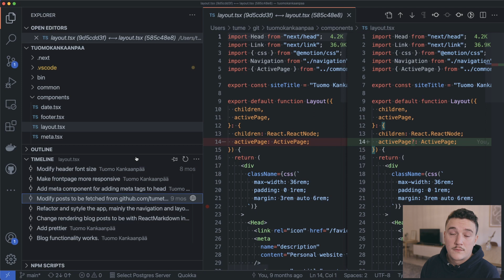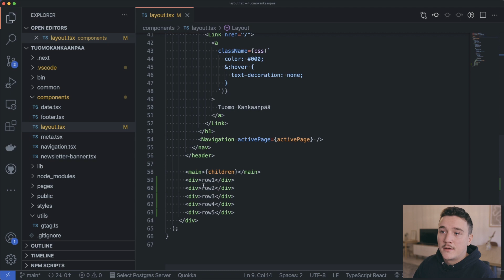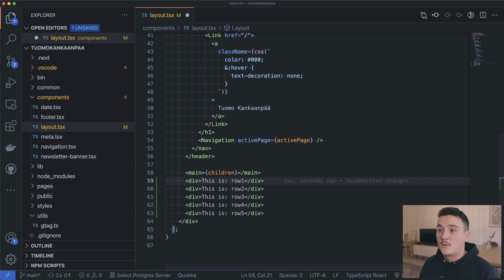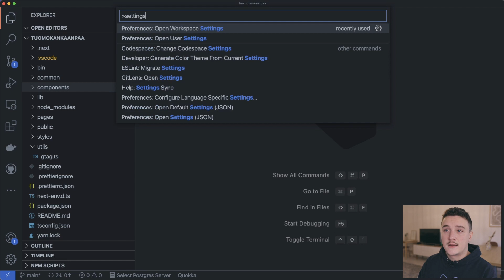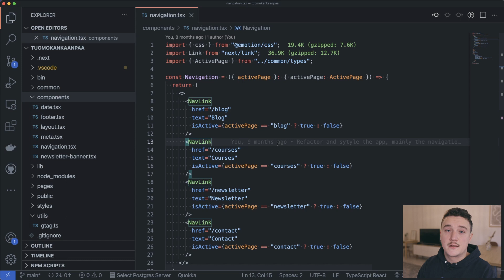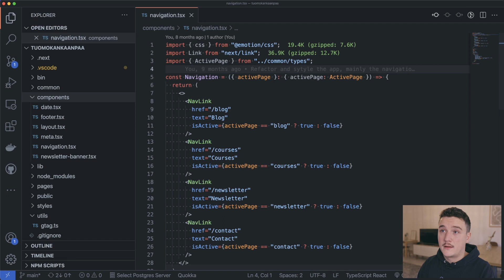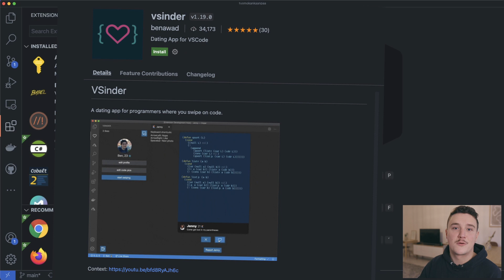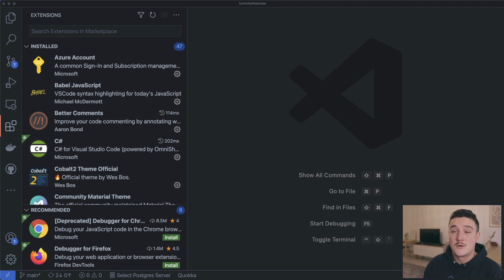5 Visual Studio Code features I use the most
In this video I show you my top 5 features of Visual Studio Code. If you are a developer this is a must watch for you. I use these features on daily basis and they really make my life easier and boost my productivity when using Visual Studio Code.

Timestamps
00:00 Intro
00:35 Quickly see file GIT history & more
01:48 Run your terminal commands from Visual Studio Code
02:22 Edit more with less
03:56 Run all commands from one place
06:36 Install additional tools
08:18 How to be even more productive with VS Code